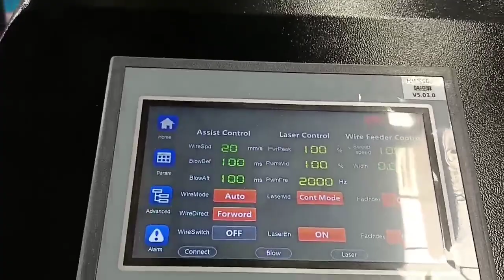Laser welding cleaning cutting machine for cutting